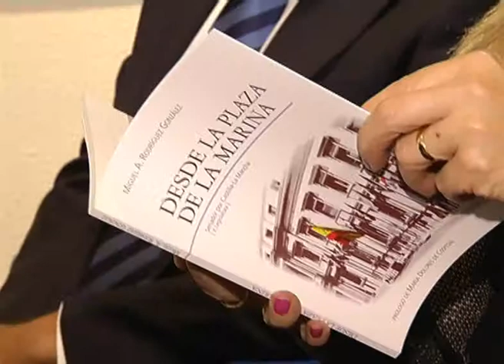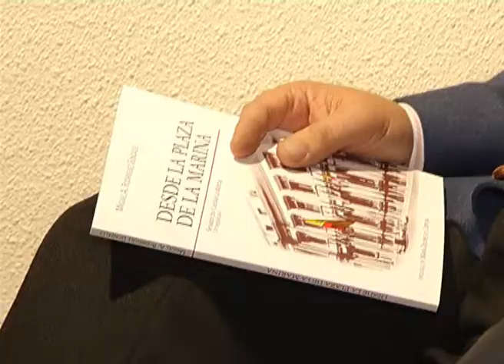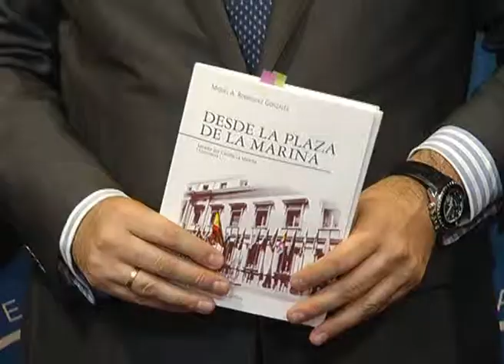ALCALDESA ASISTE PRESENTACION LIBRO MIGUEL A RODRIGUEZ